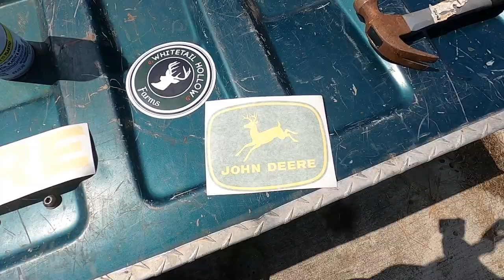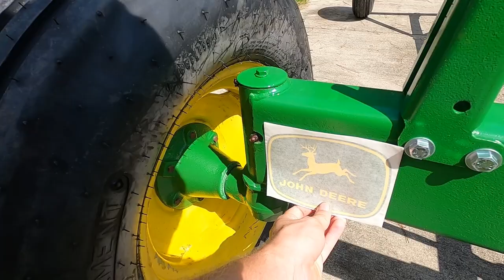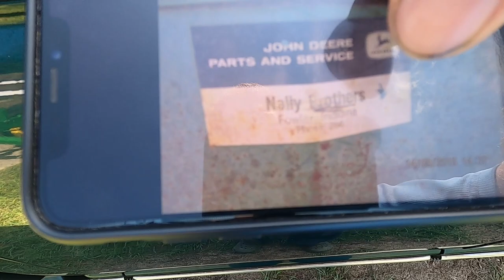Ultimate Hay Wagon Build PART 5: Our Running Gear Is Finished!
Can y'all believe it??? There is only one part left in our wagon restoration series! What do you think how did the finished running gear come together? Do y'all like it?! I am so please to see it finished!

About Whitetail Hollow Farms:
Whitetail Hollow Farms is a regenerative and educational farm located in Havana, FL. Our mission is to teach future generations the practices of regenerative and holistic farming. We offer many services and provide videos of many topics ranging from exotic birds, to livestock and hay/forage. At the farm you'll meet Mom (Gigi), Dad (Jed) and their Son (Ben)